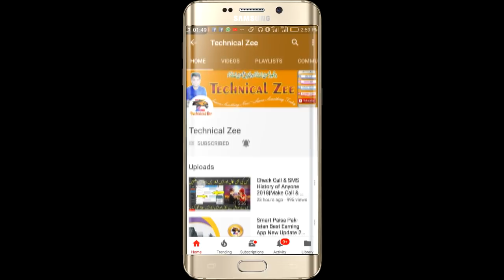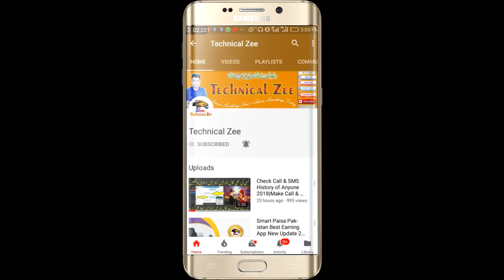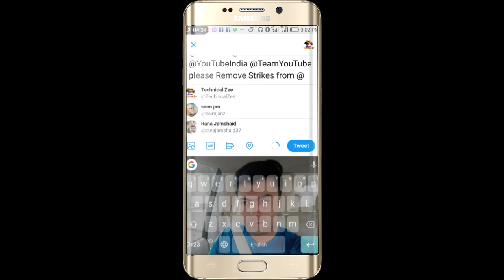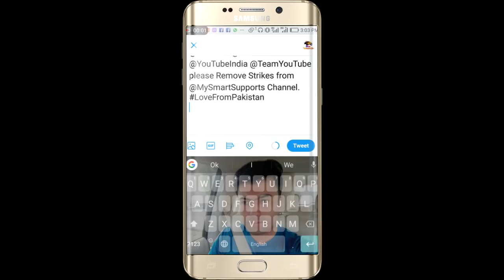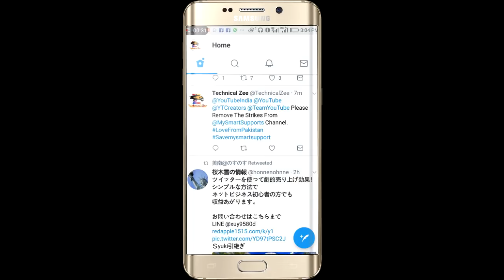My Smart Support.|How to Save My Smart Support Channel.| Youtube Please Remove Strikes.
How to Save My Smart Support Channel.| Youtube Please Remove Strikes From My Smart Support Channel.| My smart Support Got Strikes

Dosto Aj Hum Kisi ki Help karein gay to kal ko koi aur hamari help  karay ga.And Insaniat ki Khatir Hamein Dherminder Kumar ( My Smart Support ) Ki Help Kerni Chaheay.

Here are some old videos Link.